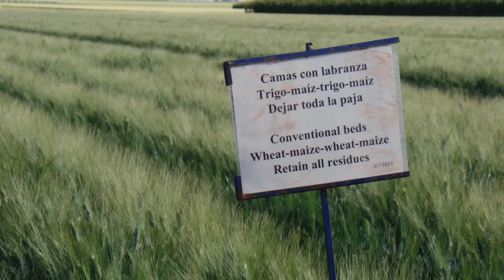2014 Laureate: Dr. Sanjaya Rajaram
The eminent plant scientist Dr. Sanjaya Rajaram, born in India and a citizen of Mexico, was honored as the 2014 World Food Prize Laureate for his scientific research that led to a prodigious increase in world wheat production – by more than 200 million tons – building upon the successes of the Green Revolution.

His breakthrough breeding technologies have had a far-reaching and significant impact in providing more nutritious food around the globe and alleviating world hunger. Dr. Rajaram succeeded Dr. Norman Borlaug in leading CIMMYT's wheat breeding program, and developed an astounding 480 wheat varieties that have been released in 51 countries on six continents and have been widely adopted by small- and large-scale farmers alike.